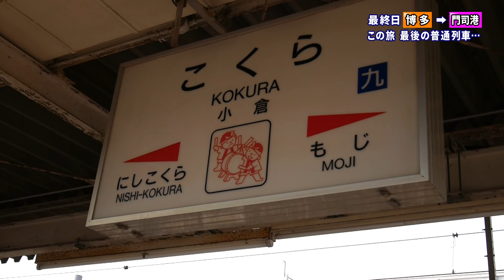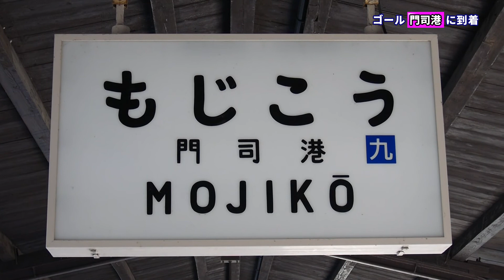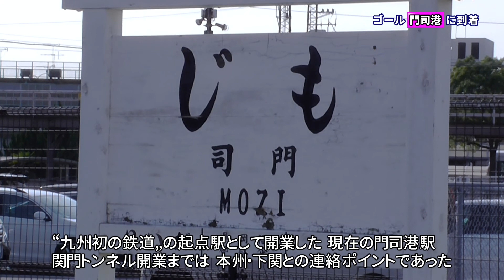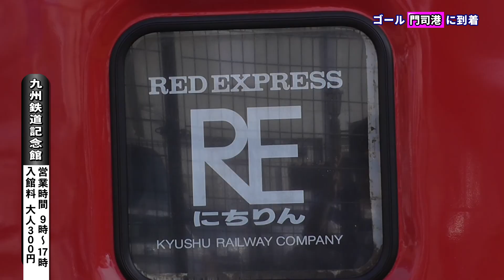【九州6の字普通列車旅 最終回】 炭坑街から港へ＠田川後藤寺→門司港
盆踊りの定番曲「炭坑節」発祥の地から、ついにゴールの門司港へ
レトロの街で“熊本との関係が深い”列車と出会った…
●JR日田彦山線・日豊本線 田川後藤寺→小倉
JR九州キハ40系(キハ147-1043+キハ40-8051)…普通／小倉行き

●JR鹿児島本線 小倉→門司港
JR九州813系(ミフRm1112)…日豊本線からの普通／門司港行き

●その他登場車両
蒸気機関車9600形59634
EF30形(EF30-3)、ED76形(ED76-1)、485系(クハ481-246)
平成筑豊鉄道DB10形(DB102)